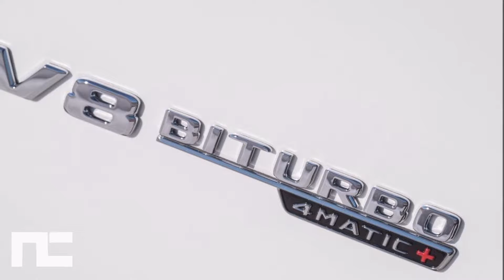2019 S 63 Luxury Sedan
Best or Nothing